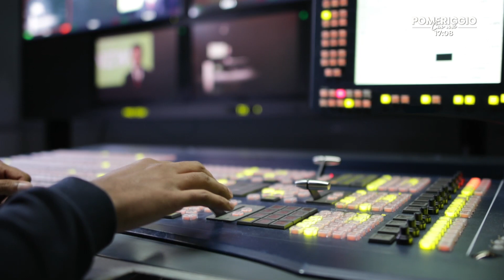POMERIGGIO CON NOI: la storia della radio e della televisione con Enzo Mauri e Ettore Andenna